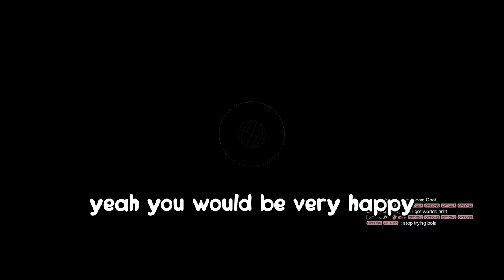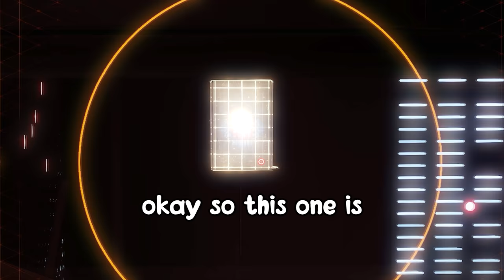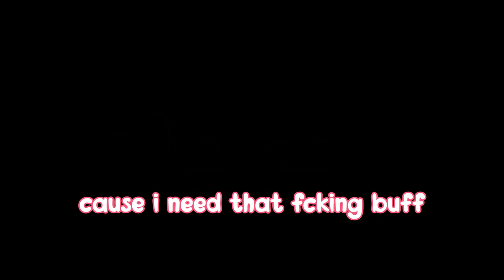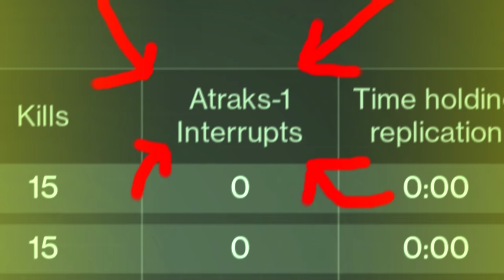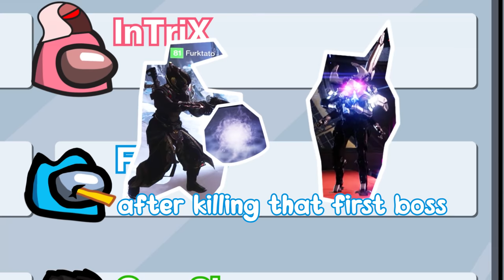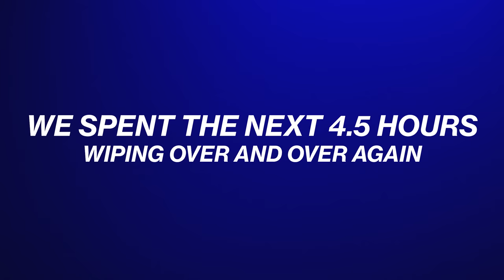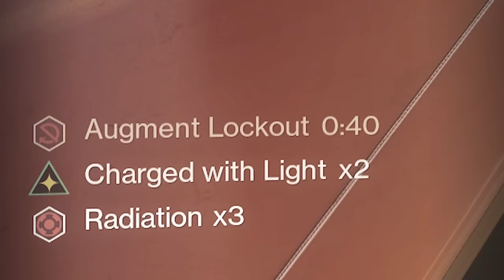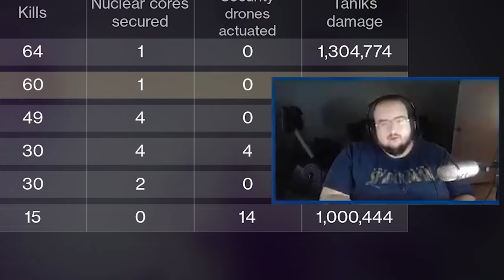Deep Stone Crypt (the movie) - Destiny 2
Watch our attempt at getting world first for the Deep stone Crypt raid that came out with Destiny 2's Beyond Light DLC.